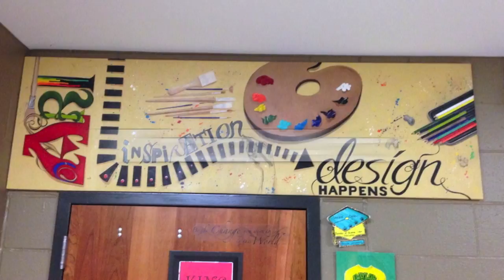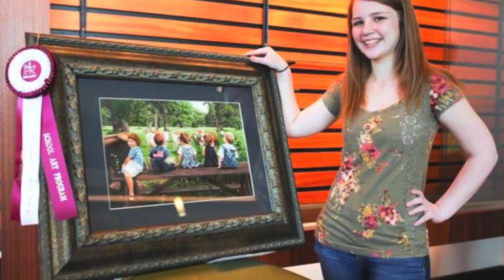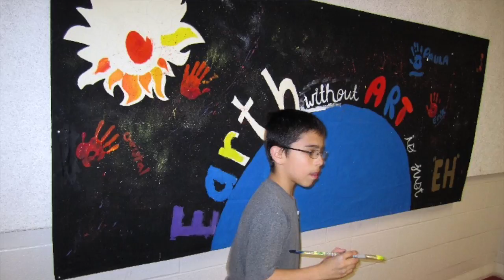Jan 2016 Visual Art 6th grade presentation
This video is about Jan 2016 Visual Art 6th grade presentation